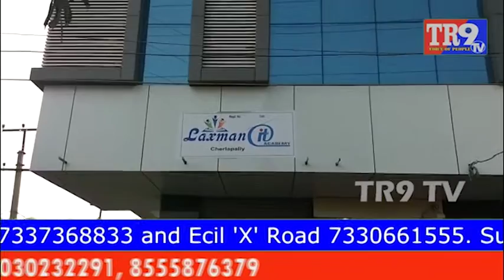చివరి నిమిషంలో పరీక్ష కేంద్రం మార్పు || In Last Minute Changes TET Exam Center || Hyderabad || TR9TV